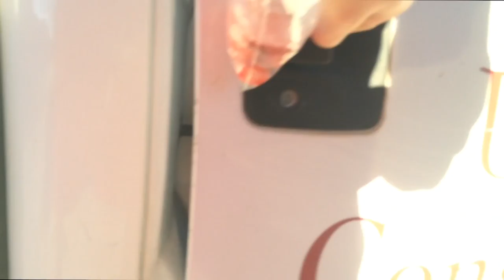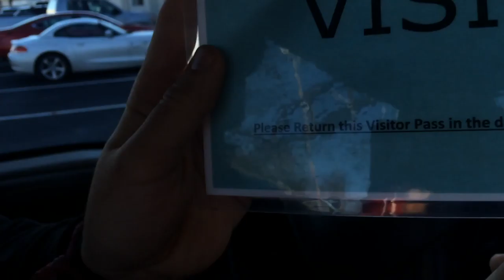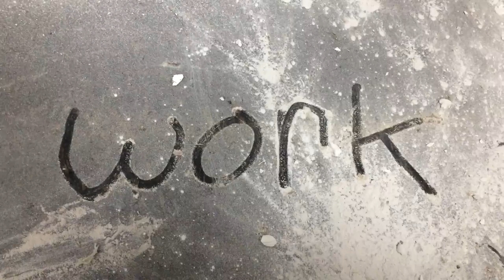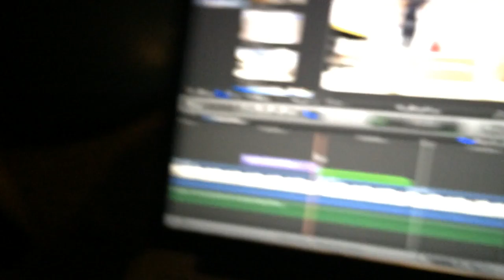Job Vlog pt1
Kavin and I Back to are pled ways